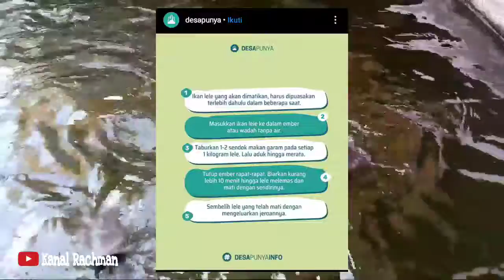Solusi Mematikan Ikan Lele Tanpa Menyakitinya